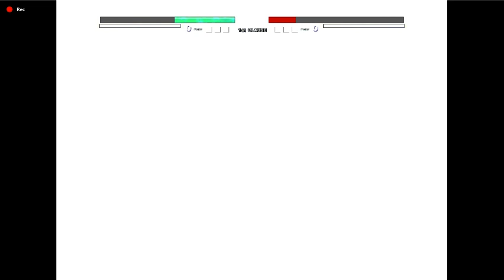Jin Mori(By SoulFire) VS Touma | New Release | AI Fight | God Of Highschool | Mugen JUS🔥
Author: SoulFire